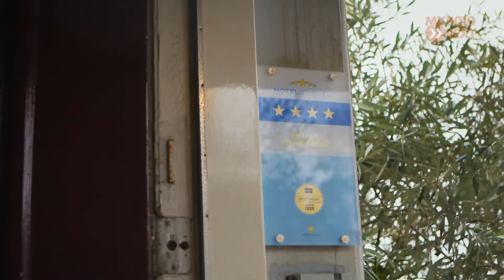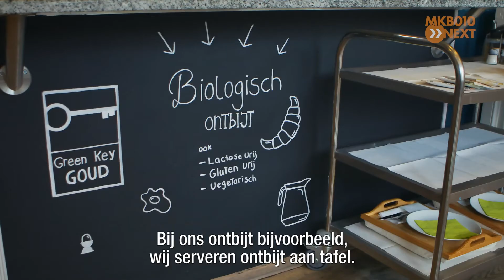MKB010 Next - Ook jouw Zaak: Pincoffs HiRes NL subs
Rotterdams ondernemer Edwin van der Meijde startte 12,5 jaar geleden met zijn vrouw een duurzaam boetiekhotel. Een rijksmonument bij de Entrepothaven werd verbouwd tot Hotel Pincoffs. Duurzaamheid was toen nog nieuw, inmiddels is hij niet meer de enige hotelier die hiervoor kiest. Hoe blijft hij onderscheidend met zijn zaak? Hij vertelt het in de nieuwste aflevering van Ook jouw Zaak.